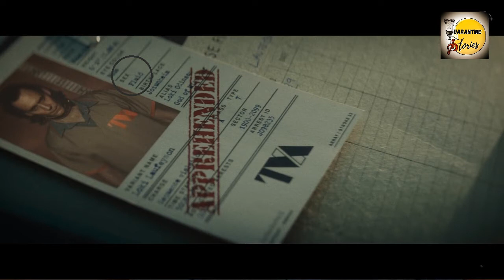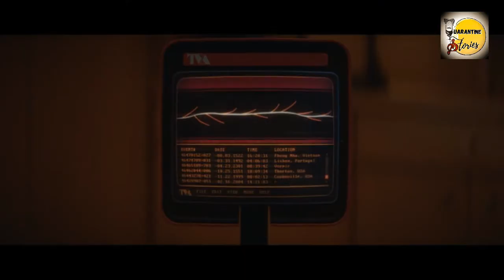What can happen in next episode of Loki? Explained in Bengali ।। Lady Loki । ft. Soham, Aritra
LOKI TAKES OVER. What can happen in the next episode of Loki ? Is "She" lady Loki at all ? Who is the enchantress ? How does the Multiverse gets opened ?

                 This is a Marvel fandom Adda. As all of you must be super excited about the new Marvel web series "Loki"; we thought let's share some of our insights and research from the Marvel Comics with you. Here we have discussed some significant factors in the first two episodes and what can happen in the 3rd episode !!!
               So, while you keenly wait for the next episode, check out what can we expect next going by the comics !!!

Do LIKE the video. SHARE it with others.

HowTo
How to make money online
How to make video for youtube
What is trending in youtube